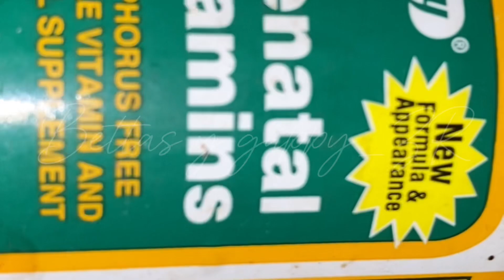Como abaratar costos cuando se cría(1ra parte)bettalove